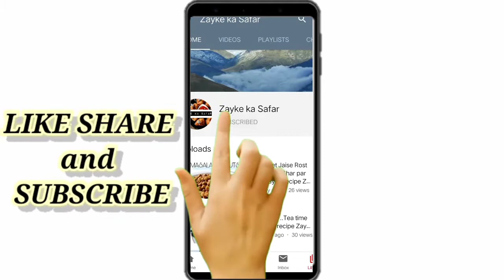Lajawab Bhindi recipe Zayke ka Safar